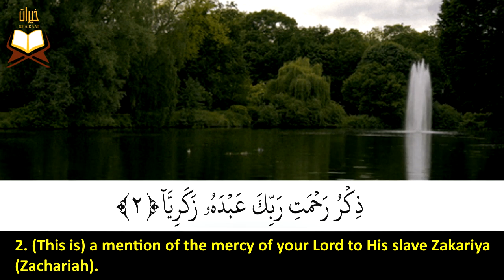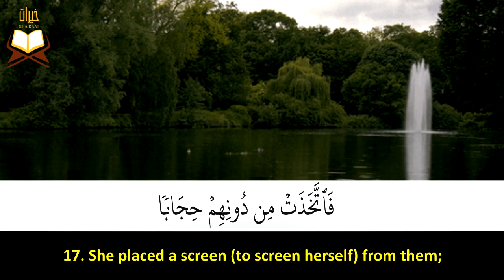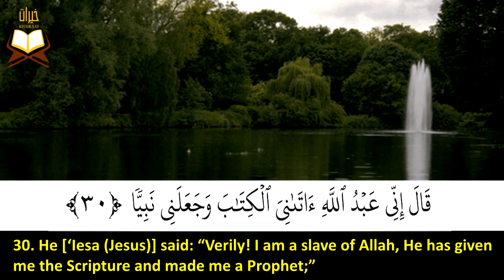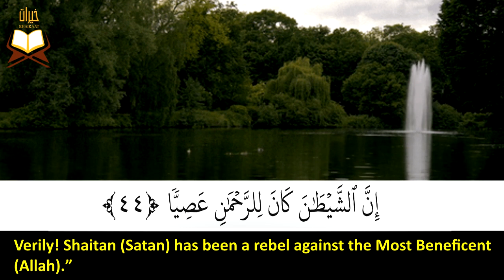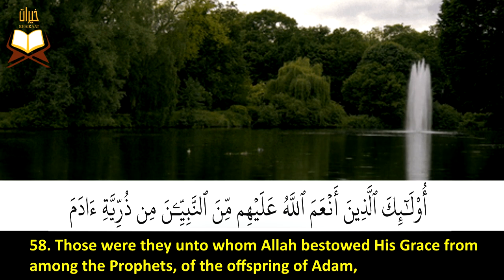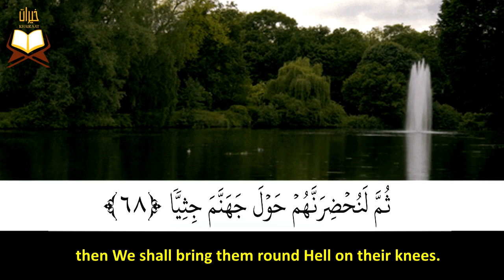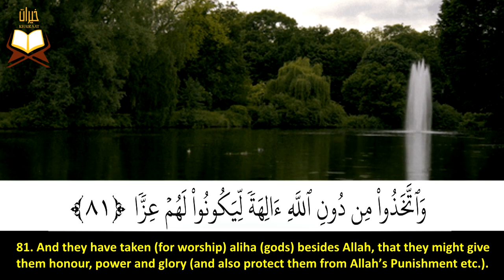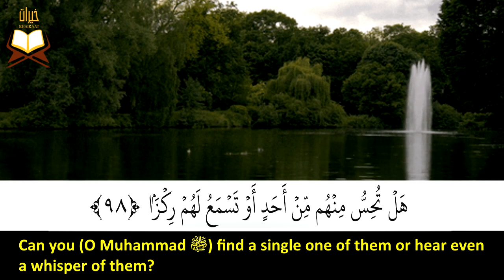019: Surah Maryam | Muhammad Siddiq Al-Minshawi Mujawwad | سورة مريم | محمد صديق المنشاوى - تجويد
019: Surat (Sorat) Maryam (Mary) | Qari (Reciter) Sheikh: Muhammad Siddiq Al Minshawi (Tajweed)

                                       سورة مريم (برواية حفص عن عاصم) | بصوت القارئ الشيخ: محمد صديق المنشاوى - تجويد

ــــــــــــــــــــــــــــــــــــــــــــــــــــــــــــــــــــــــــــــــــــــــــــــــــــــــــــــــــــــــــــــــــــــــــــــــــــــــــــــــــــــــــــــــــــــــــــ
The Holy Quran
القرآن الكريم
Die Heilige Koran
Le Coran
Часни Кур'ан
Sancti Quran
წმინდა ყურანი
Svētais Korāns
قرآن پاڪ
Սուրբ Ղուրանը
Der heilige Koran
Šventasis Koranas
අල් කුර්ආනය
Müqəddəs Quran
Το Κοράνι
Den Hellege Koran
Korán
પવિત્ર કુરાન
Светиот Куран
Sveti Kuran
Святы Каран
পবিত্র কুরআন
Alkur'ani mai girma
Al-Quran Suci
El sagrado Corán
Časni Kur'an
Ka Kurani Hemolele
വിശുദ്ധ ഖുർആൻ
Quran Suci
Свещения Коран
Quran Tukufu
पवित्र कुरान
Koranen
Қуръон
A Szent Korán
Коран судар
புனித குர்ஆன்
古兰经
Heilagur Kóraninn
သန့်ရှင်းသောကျမ်းတော်မြတ်ကုရ်အာန်
పవిత్ర ఖురాన్
古蘭經
पवित्र कुरान
Kutsal Kuran
Časni Kur'an
An Quran Naofa
Священний Коран
Korán
Il sacro Corano
قرآن مقدس
قرآن کریم
Święty Koran
Quran Suci
Қасиетті Құран
Sfantul Coran
Püha Koraan
Священный Коран
거룩한 꾸란
O le Farani
Al-Qur'an
Qur'anê Pîroz
Quran Engcwele
ــــــــــــــــــــــــــــــــــــــــــــــــــــــــــــــــــــــــــــــــــــــــــــــــــــــــــــــــــــــــــــــــــــــــــــــــــــــــــــــــــــــــــــــــــــــــــــ
 القرآن الكريم هو كلام الله -عز وجل- للبشرية جمعاء وليس المسلمين فقط. لهذا السبب بدأت هذا المشروع (مقاطع فيديو لتلاوة
          القرآن الكريم مترجمة إلى اللغة الإنجليزية بخلفية هادئة ومريحة بصوت أكثر من عشرين قارئ ؛ للإستماع إلى القارئ
     المفضل لديك) ... أتمنى أن أنهي هذا المشروع يومًا ما وأتمنى أن تصل جميع مقاطع الفيديو إلى جميع الأشخاص في جميع
  أنحاء العالم سواء كانوا مسلمين (عرب أم غير عرب) أو غير مسلمين ... نسأل الله أن يجعلنا سببًا فى هداية ولو شخص واحد
                               إلى طريق الحق وإلى الإسلام وأن يجعلنا سبباً فى مساعدة المسلمين الجدد على فهم آيات القرآن الكريم

                                                                                                                                                      الأولى